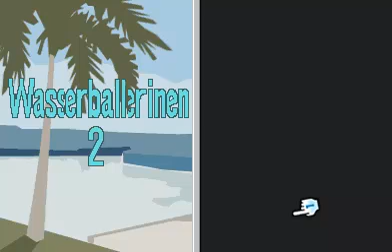Let's Rhythm Paradise German - 11 - Stage 10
Minispiele in diesem Video:

Kosmorock 2
Wasserballerinen 2
Dim Sum Fu 2
Rockduett 2
Remix 10
Sternenfahrt